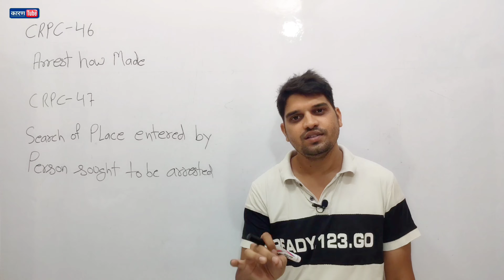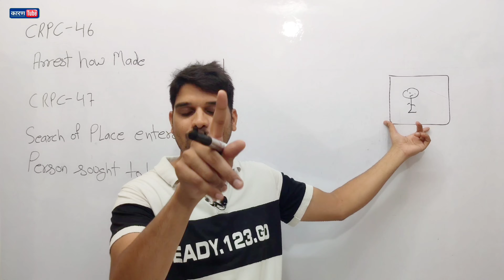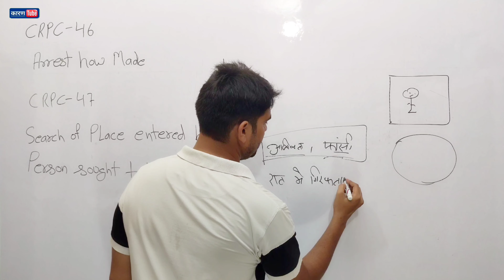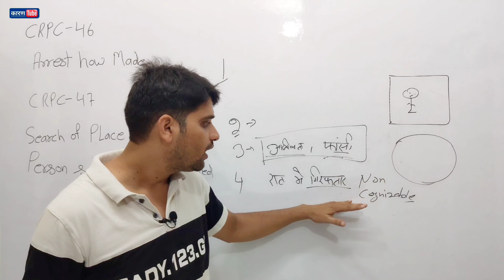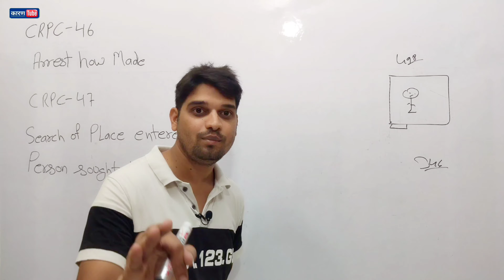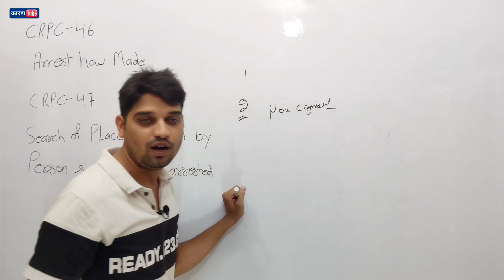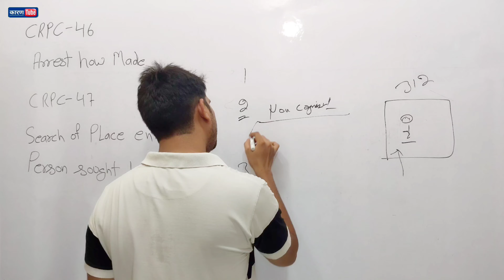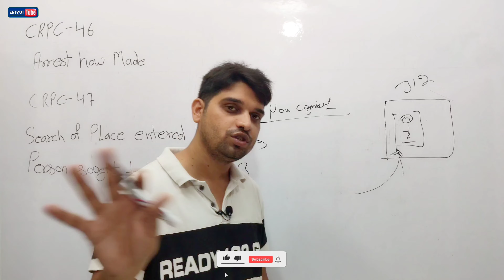arrest how made crpc section 46 crpc section 47 crpc 46 crpc 47 explain karantube